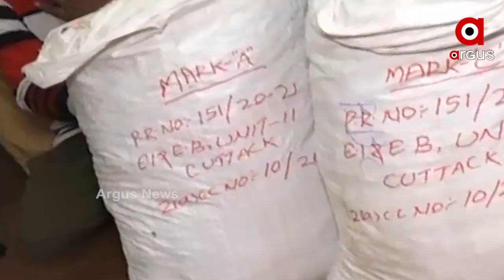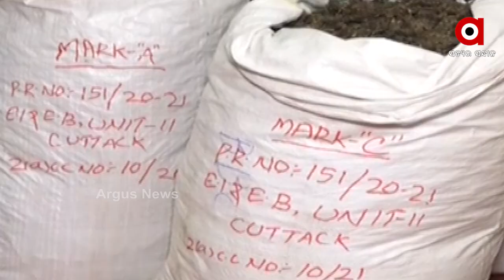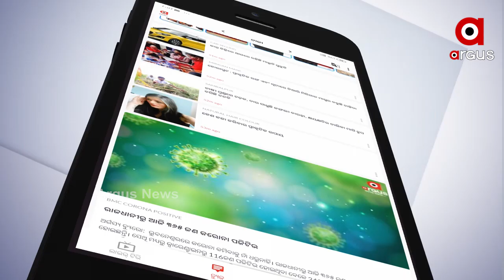ପୁଣି ମାତିଲେ ଗଞ୍ଜେଇ ମାଫିଆ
କଟକରେ ପୁଣି ମାତିଲେ ଗଞ୍ଜେଇ ମାଫିଆ । କୋରାପୁଟରୁ ଏକ ଦାମୀ କାରରେ ଝାଡଖଣ୍ଡ ଚାଲାଣ ହେଉଥିଲା ଗଞ୍ଜେଇ । ତେବେ କେନ୍ଦ୍ରାଞ୍ଚଳ ଅବକାରୀ ଟିମ କାରଟିକୁ ଜବତ କରିବା ସହ 2ଜଣଙ୍କୁ ଗିରଫ କରିଛନ୍ତି । ଏଥିରୁ ପ୍ରାୟ ଏକ କୁଇଣ୍ଟାଲ 14 କେଜି ଗଞ୍ଜେଇ ଜବତ କରାଯାଇଛି.